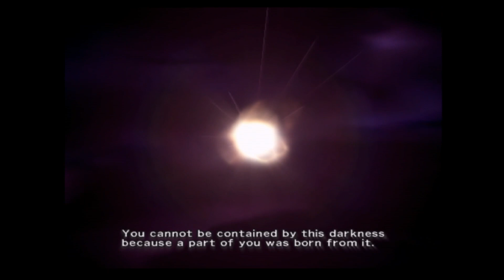Dirge Of Cerberus Part 7 100 Man Fight